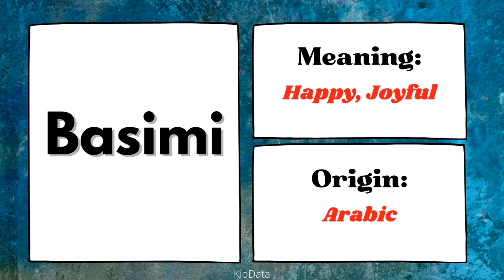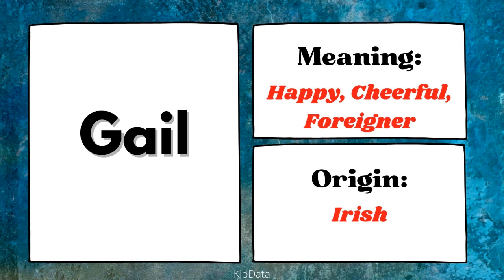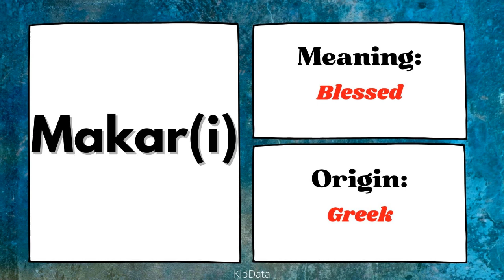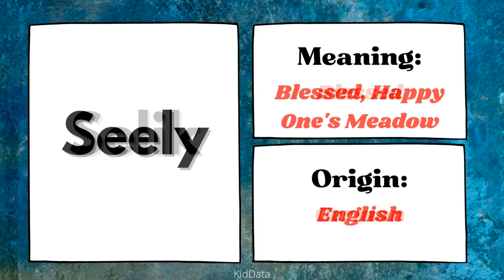Boy Names That Mean Happy & Blessed | Boy Names Meaning Happy & Blessed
Welcome to a heartwarming journey of discovery as we unveil a carefully curated list of Boy Names That Mean Happy and blessed. In this video, we celebrate the joyous union of happiness and blessings in the world of naming.
Delve into the magic of names that embody both happiness and blessings. Whether you're an expectant parent seeking the perfect name for your little one or a name enthusiast with an appreciation for meaningful monikers, our list is sure to inspire joy and gratitude.
Join the conversation in the comments section and let us know which name filled with happiness and blessings captured your heart. Share your own stories, preferences, and connect with fellow name enthusiasts as we spread joy through the art of naming.
This Boy Names That Mean Happy & Blessed video contains, along with each name, the name's meaning and place of origin. Keep in mind this is not meant to be an inclusive list of names and meanings. Many names may have different meanings in other countries and languages.
Immerse yourself in the world of meaningful names with our guide to the most uplifting "Boy Names That Mean Happy & Blessed."

Pregnancy Must Haves:
Pregnancy Pillow
Maternity Jogger/Lounge Pants
Belly Support Band
Preggie Pop Drops Morning Sickness
Garden of Life Prenatal Vitamin
Electric Heating Pad
Palmer's Cocoa Butter Formula Complete Stretch Mark and Pregnancy Skin Care Kit:
Dr Motion Graduated Compression Knee High Socks
Birthing Ball for Pregnancy Maternity Labour & Yoga
Chewable Heartburn Relief
Pregnancy Water Bottle Intake Tracker
Pregnancy Journal
Women's Wendy Lace-Up Loafers
White Noise Machine

Pregnancy Books:
What to Expect When You're Expecting
Ina May's Guide to Childbirth

Baby Must Haves:
HD Display Video Baby Monitor with Camera and Audio
Fisher-Price Baby Bouncer
BABYBJÖRN Baby Carrier Mini
Aden + Anais Disney Baby Swaddle Blanket
Chicco Viaro Quick-Fold Travel System
Diaper Bag Backpack
Baby Nasal Aspirator NoseFrida
Hypoallergenic Baby Diapers Size 1
Dr. Brown's Anti-Colic Options+ Baby Bottle
Angelcare Baby Bath Support
White Noise Machine
Lekebaby Breast Milk Cooler Bag
Motherlove Nipple Cream
Medela Symphony Breast Pump Kit
BabyBond Baby Swing for Infants

Baby Furniture:
Angel Line Celine Glider and Ottoman
Fodoss Baby Bassinet Bedside Sleeper
Graco Pack 'n Play Close2Baby Bassinet Playard
Graco Simple Sway Swing
BabyBjörn Travel Crib
Delta Children Essex 4-in-1 Convertible Baby Crib